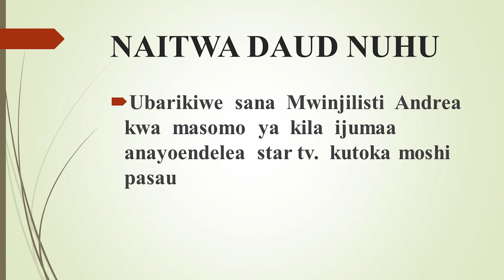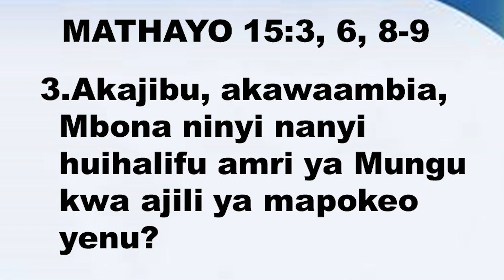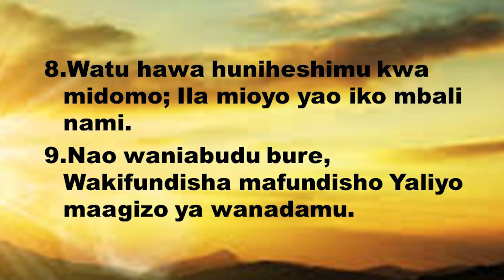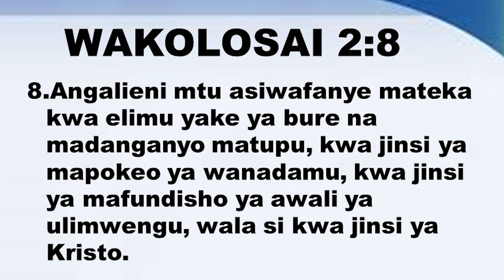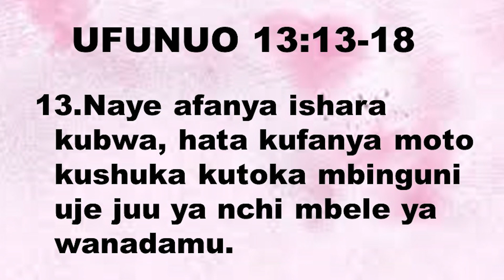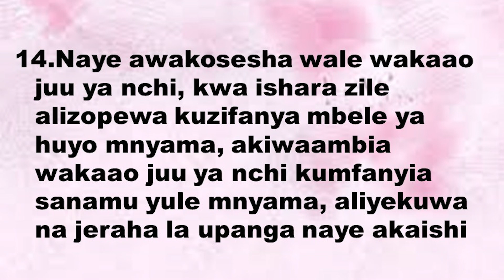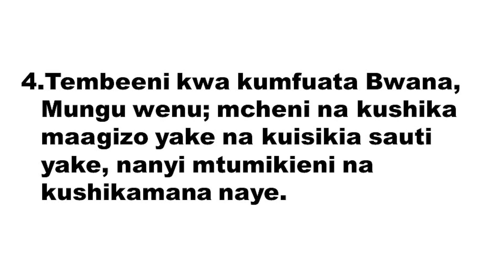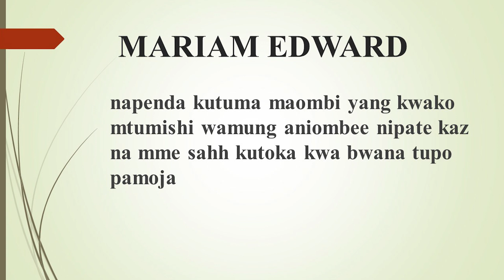WITO WENYE BARAKA (MAANDALIZI MAALUMU YA KUMPOKEA MFALME WA WAFALME SEHEMU YA 06)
Mahubiri Kutoka kwa Mwinjilisti Andrew Chikwanda, Yanayofanyika Mkoani Njombe, Katika Viwanja Vya Gilgal Mission Schools